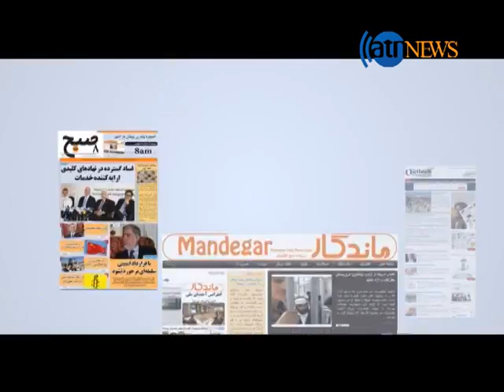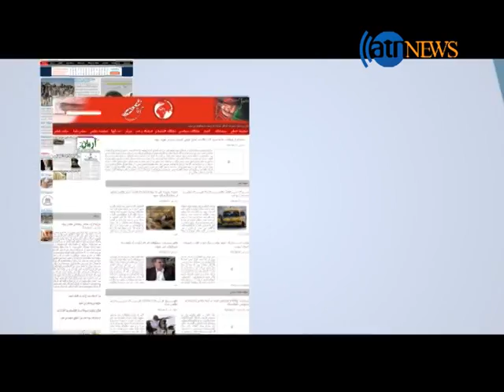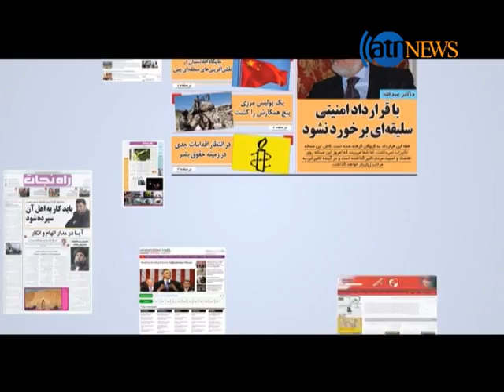AGHAZE ROOZ 10 Oct 2016 / آغاز روز ۱۹ میزان ۱۳۹۵